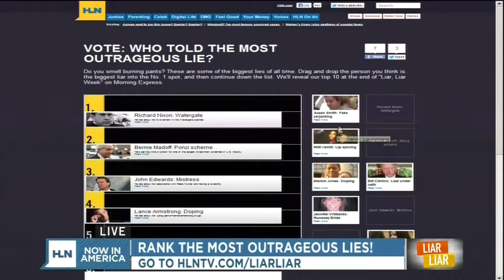Dr.Judy Ho on HLN Now in America 8-12-13